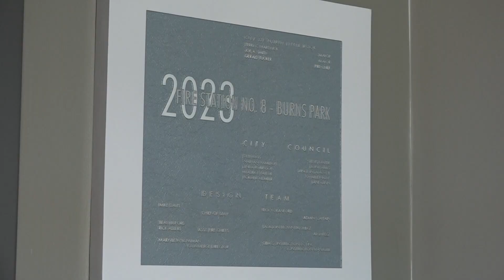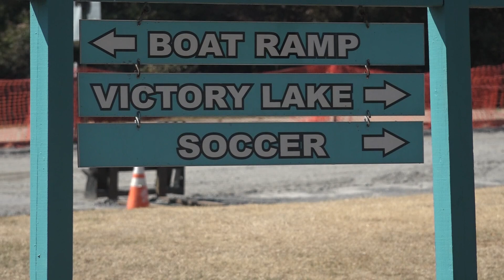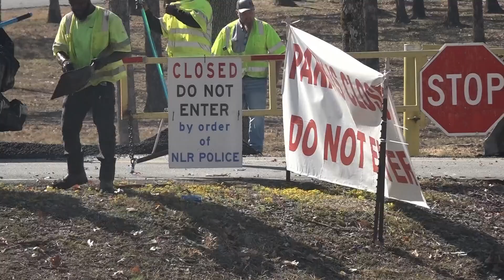North Little Rock celebrates opening of new fire station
North Little Rock's Fire Station 8 is finally open. It was expected to open in April, but the EF3 tornado that hit Little Rock on March 31st had other plans.